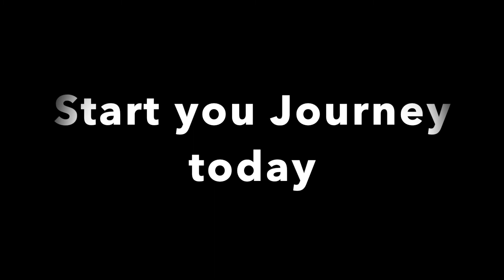Sifu Julianne overcoming amazing battles in kung fu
How The Art of Village Fighting has helped Sifu Julianne overcome personal battles to attain a hight ranking in this system.